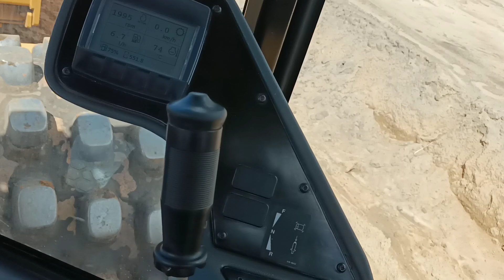PREPARAÇÃO DE UM terreno para o mini aeroporto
Editado por YouCut preparação de um mim aeroporto nua no ar arenosa com muita areia beira de praia mas o material é bom de trabalhar muito diferente de trabalhar com argila ele pega mais compactação para poder dar os 100%